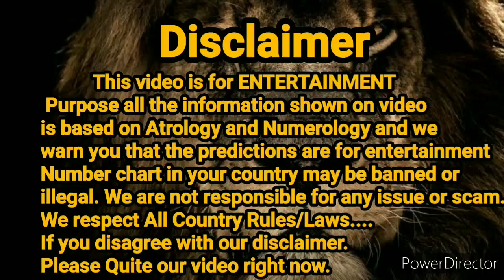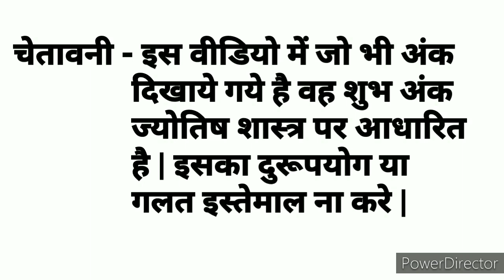Milan Night || 31.08.2021 || Open to Close